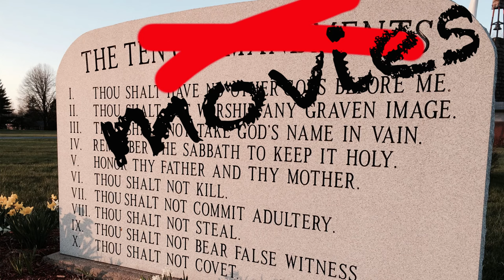Ride of the Valkyries - Richard Wagner in movies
The musical motive of "Ride of the Valkyries," composed by Richard Wagner as part of his opera "Die Walküre" is often used as a soundtrack for war movies.

I compiled a list of 10 movies and tv shows in order to find out…

00:00 Intro
01:25 Apocalypse Now
04:17 Gate
05:12 Watchmen
06:08 The Wire
07:31 Rango
08:58 Small Soldiers
10:00 Casper
11:03 The Blues Brothers
14:30 The Birth of a Nation
15:37 8 1/2
18:25 Extro